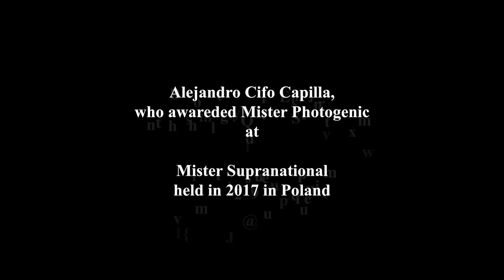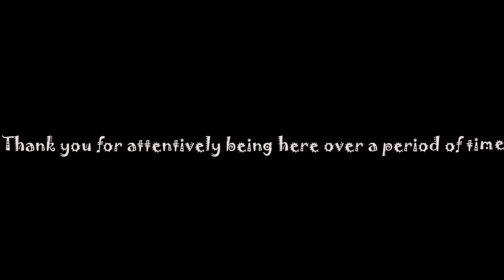Alejandro Cifo Capilla - Mister Supranational Spain 2017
The content of the video focuses on male fitness, artistic male beauty and aesthetics. It is centred around male fitness enthusiast and fitness trainers from different parts of the world. This video is purely meant to create awareness in the fields of male beauty, fitness and aesthetics and meant for people who appreciate artistic beauty and masculinity. It is not meant to promote any sort of nudity or vulgarity.

References taken from articles of Alejandro Cifo Capilla of NewsfrenzyOrg's and GrehIndia's official websites.

Notwithstanding the provisions of sections 106 and 106A, the fair use of copyrighted work, including the use by reproduction in copies or phonorecords or by any other means specified in the sections above, for purposes such as criticism, comment, news reporting, teaching (including multiple copies for classroom use), scholarship, or research, is not an infringement of copyright.